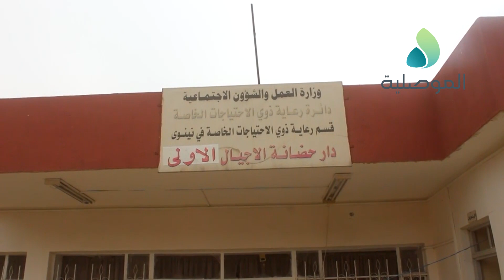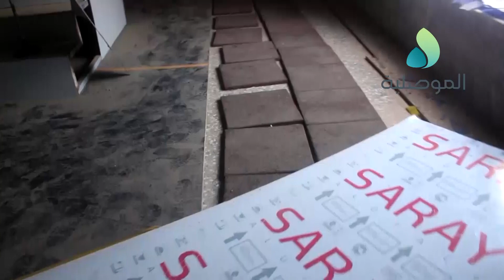مكافحة الارهاب تستولي على معسكر لداعش في دار رعاية ذوي الاحتياجات الخاصة بحي البريد